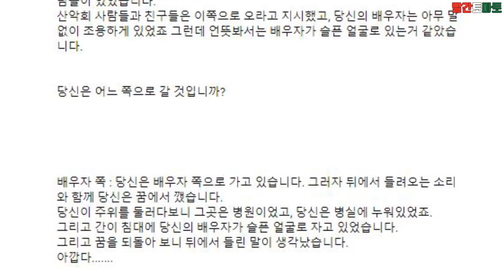내비 : 100m 전방에 지옥의 낭떠러지가 있습니다. ｜빨간토마토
오늘도 즐토즐토😆(즐거운 토마토 영상 시청!)

[자막] 오른쪽 상단(스마트폰 기준)...💬 꼭 켜주세요!

[영상일정]
 ○ 화~금 : 오후 4시(애니메이션+라이브 편집본)
 ○ 토 : 오전 10시(상상극장)
 ○ 일 : 저녁 9시(라이브)

[사용된 음악]
1.Brain_Trust.mp3
2.Colorless_Aura.mp3
3.Day_Of_Recon.mp3
4.Doh_De_Oh.mp3
5.Enter_the_Maze.mp3
6.Five_Card_Shuffle.mp3
7.Hackerland.mp3
8.Hall_of_the_Mountain_King.mp3
9.Interloper.mp3
10.Investigations.mp3
11.Mumbai_Effect_Sting.mp3
12.Spine_Chilling_Cardiac_Tension.mp3
13.Spirit_of_the_Dead.mp3